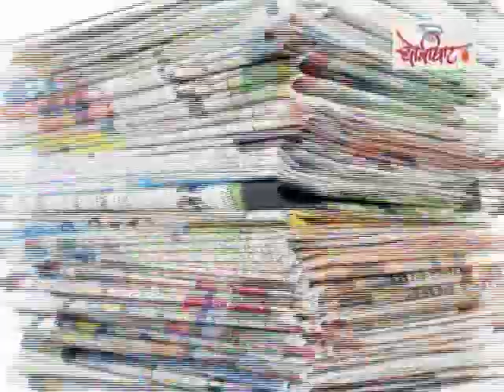स्मृति पर भारी पीएमओ | Smruti's U Turn | Ashok Wankhade | Dhobi Ghat |स्मृति ईरानी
सूचना प्रसारण मंत्री स्मृति ईरानी ने एक तुगलकी आदेश पारित किया पत्रकारों पर अंकुश लगाने के लिए. लेकिन बढ़ता हुआ विरोध देख प्रधानमंत्री कार्यालय ने उस आदेश को रद्द किया. क्या स्मृति ईरानी ने अपने बूते पर  आदेश पारित किया ? क्या किसी षड्यंत्र के तहत पत्रकार को नकेल डालने के लिए सरकार का यह प्रयास था ?  क्या पत्रकारों का विरोध देख सरकार बैक फुट पर आ गई ? इन सवालों के जवाब जानने के लिए देखते रहिए खबर के पीछे की खबर धोबी घाट पर अशोक वानखड़े के साथ.

The information Broadcasting Ministry issued a circular on a fake news stating that accredited journalist will lose the accreditation if they produce or Broadcast or publish fake news. The media strongly reacted against it. PMO asked the ministry to withdraw the circular.  Why ministry issued the circular? Has ministry taken the decision of its own? Was govt testing the media? To get answers to these questions watch Khabar ke Piche ki Khabar on Dhobighat with Ashok Wankhade.